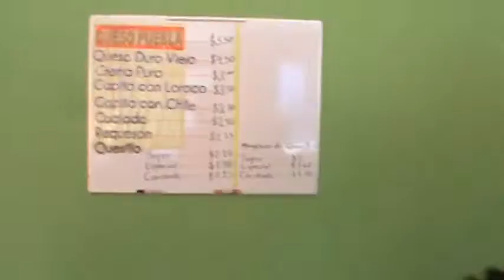EL MEJOR QUESO DE TODO EL SALVADOR!!!